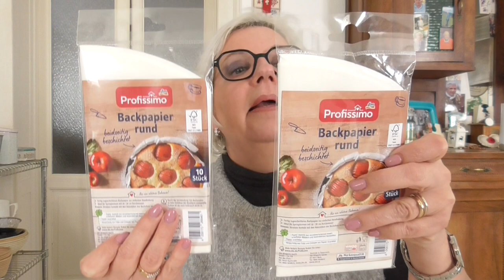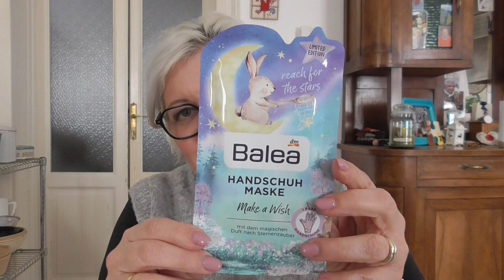Acquisti @dmItaliaOfficial sul sito online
Prodotti acquistati:
Latte idratante per capelli al profumo di cocco, 200 ml
Spray illuminante e nutriente 5in1 per capelli, 150 ml
Shampoo Acqua di Cocco e Aloe Vera, 250 ml
Sapone liquido alla menta bio e al bergamotto bio formato ricarica, 500 ml
Sapone smacchiante liquido al fiele di bue con spazzola, 250 ml
Spray per ambienti alla lavanda francese e fiori di ciliegio, 236 ml
Sapone mani da cucina limone, lime e melissa, 300 ml
Olio da bagno alle erbe con eucalipto, 500 ml